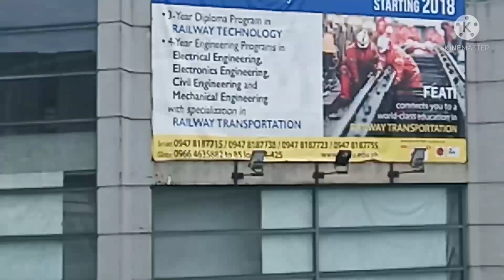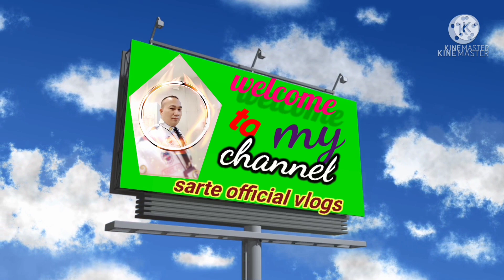ll Vlog#3 for Biker routine ll by:sarte official vlogs🚴🚴🚴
vlog#3 for Biker routine with my companions bikers went to MOA